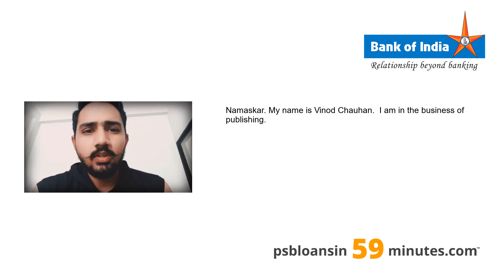Apply Bank of India Vehicle Loan Online - Auto Loan - PSBLoansin59Minutes - Customer Testimonials#8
Know what our customers feel about getting loans from PSB Loans in 59 Minutes portal.

You want to apply for car loan or bike loan through Android APP, then ) to download Auto loan APP.

Mr. Vinod is in publishing business.
Bank of India sanctioned and approved the vehicle loan within 1 day.
Finally, Bank of India disbursed vehicle loan amount.
He is grateful to Bank of India, Vijay Nagar Branch for this vehicle loan.

Download and Install Car Loan and Bike Loan APP in your smart phone